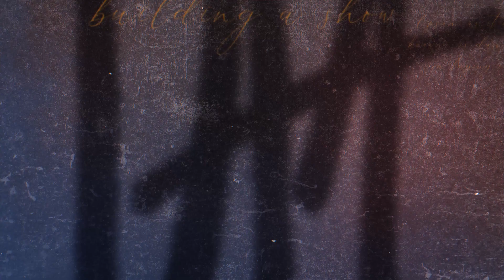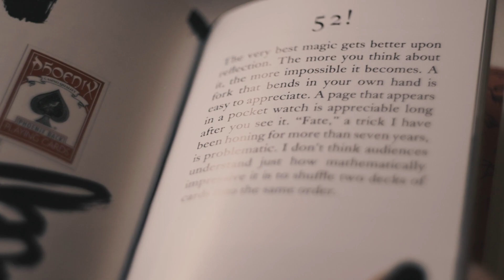Six Impossible Things Box Set - Full Trailer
Joshua Jay's smash-hit, off-broadway show ran for two years and only 20 people a night could see it. And they were never allowed back to see it again.

Until now.

This gorgeous, first edition deluxe box set contains a Netflix-quality recording of the show, 3.5 hours of explanations, interviews, behind the scenes tours,  and six limited edition collectables.

Each of the 600 is numbered and signed by Josh.

These will sell out extremely quickly.